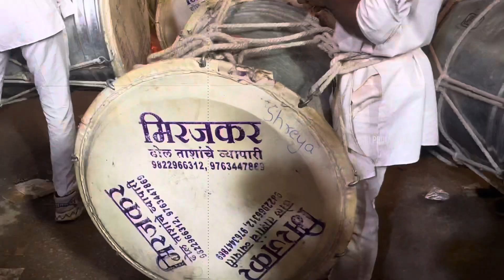Ganesh Nimajjanam 2023 Nashik Dhol at Himayatnagar 2023 || Famous Nashik Dhol in Hyderabad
Nashik Dhol at Himayatnagar 2023|| Ganesh Nimajjanam 2023 Famous Nashik Dhol in Hyderabad